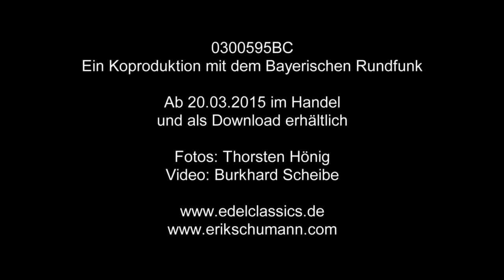Alexander Shelley and the Schumann Brothers on Brahms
Alexander Shelley and brothers Erik and Mark Schumann discuss their recording of Brahms's Double Concerto and Violin Concerto